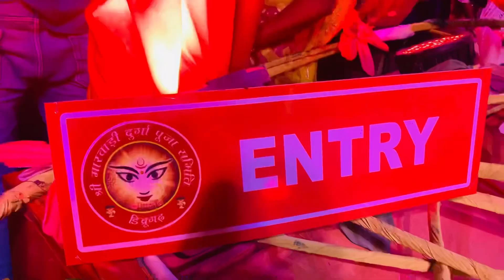Durga puja at Dibrugarh and my son’s birthday celebrations 🎊